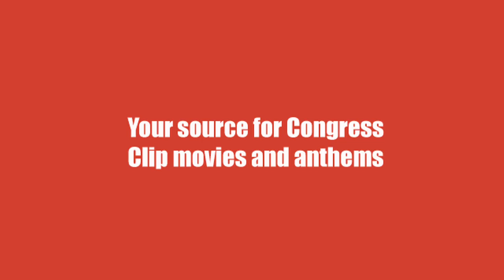My New Profile Picture on RSFSR Youtube 25 December 2016 (Unofficial)